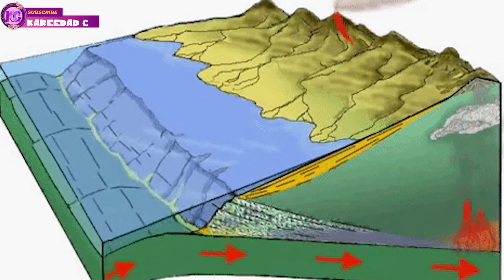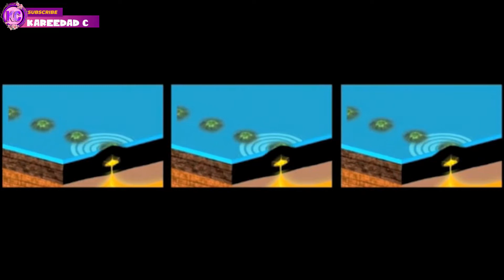How Volcanoes are Formed | Animated Volcano Formation Process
Tagalog Documentary About How Volcanoes Form | Animated Volcano Formation Process

PAANO NABUBUO ANG MGA BULKAN?

Documentary
Tagalog Documentary
Entertainment
History